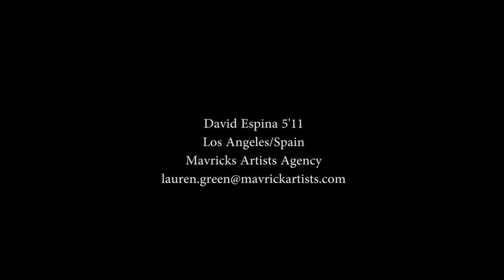David Espina - Freeform Open Casting Call 2020